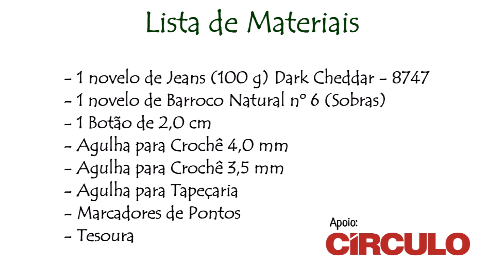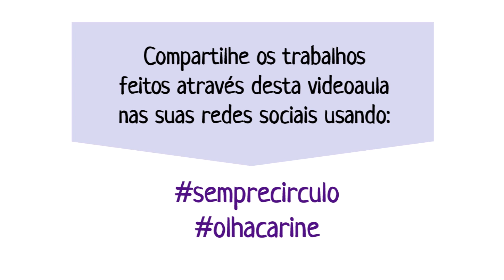Clutch Jeans em crochê por Carine Strieder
Olá! Veja nesse vídeo a artesã Carine Strieder ensinando passo a passo como fazer essa linda Clutch de crochê, com o fio Jeas da Círculo S/A.

Compartilhe comigo no Instagram as peças feitas através das videoaulas do Canal usando a olhacarine

Para conferir os produtos utilizados nessa videoaula e outros produtos da Círculo S/A acesse

Obrigado pela visita e seja sempre bem vindo(a)!!!